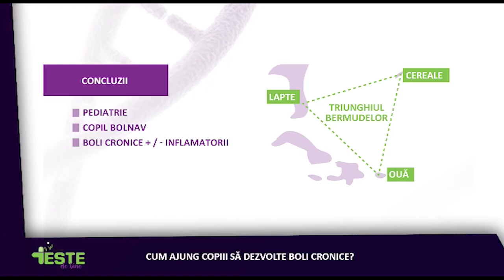Top alimente care provoacă sensibilități alimentare la copii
Dr. Gabriela Ion, medic primar pediatru, indică alimentele care provoacă cel mai des alergii alimentare întârziate în cazul copiilor. Fragment din webinarul ”Cum ajung copiii să dezvolte boli cronice?”